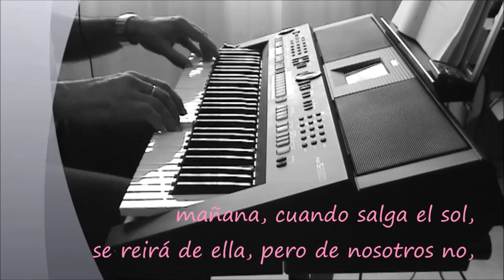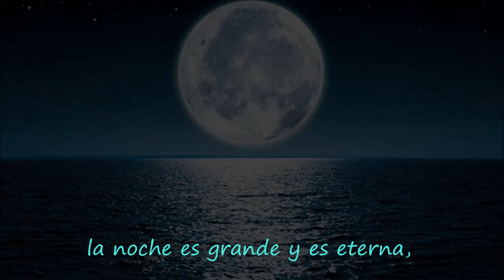Un charquito de estrellas (Alejandro Sanz) -cover-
Album: "Más" de 1997